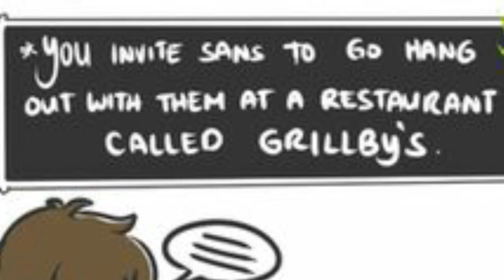Undertale Comic Dub Compilation! Chara, Frisk, Sans, and Papyrus!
An Epic Compilation of the various Comic Dubs on the Channel. Featuring popular characters Chara and Frisk as well as the SkeleBros Papyrus and Sans. Some others mixed in as well. Hope you all Enjoy!